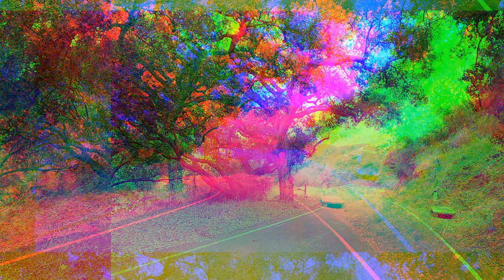Tuna Canyon - Space Lion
Follow me on a trip down Tuna Canyon, California.